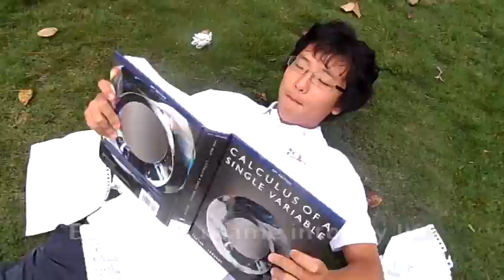IAA I have a Calculus test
IAA, I have a Calculus test, End of the semester project.